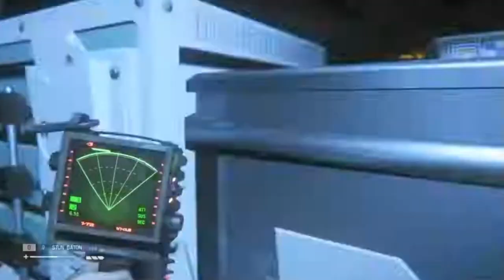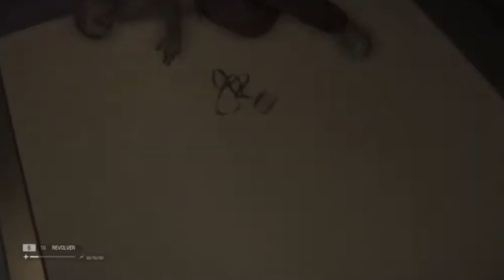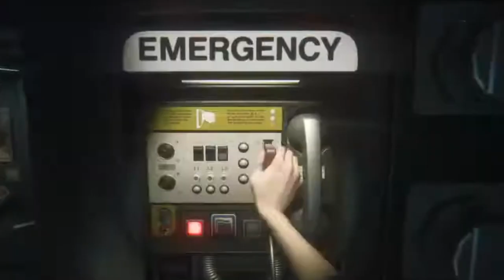Alien Isolation Blind Playthrough PT 6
Here we are again everybody with Alien Isolation, any tips or helpful hints are greatly appreciated, please feel free to join in and chat along

We hope you enjoy following our playthrough.

Here we pass the pad as a family and play games together, as well as many other things we also create music and artwork.

You can also check out our links where you will find our artwork for sale and also pop over the community for more information on up and coming activities.

Thank you for supporting familygames2676 and
KayceeArtwork.